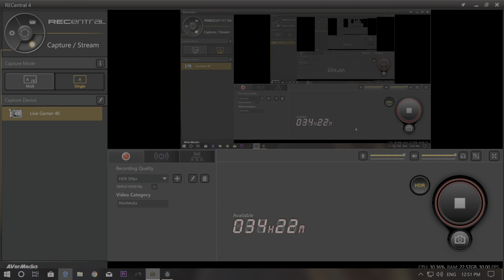[4K HDR ] Assassin's Creed Odyssey Walkthrough Ep.93 The 'Swordfish'